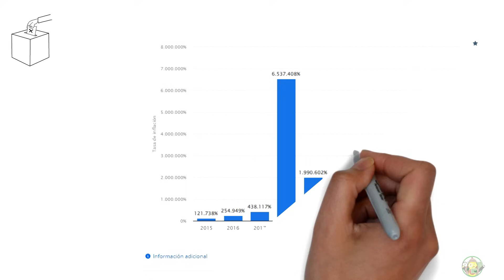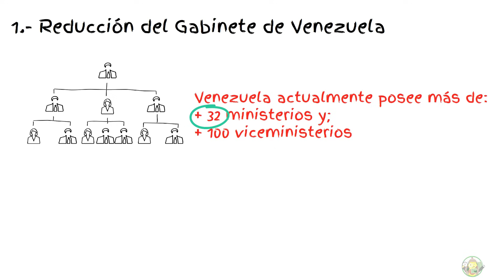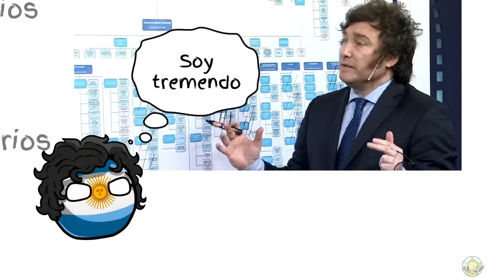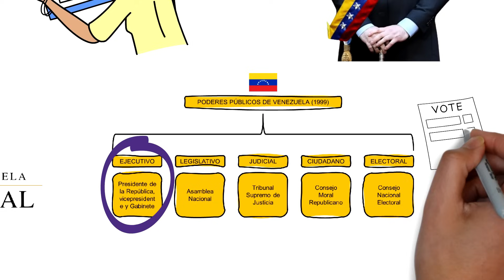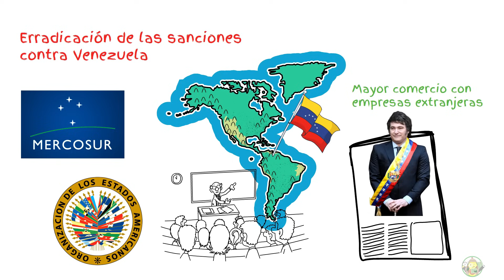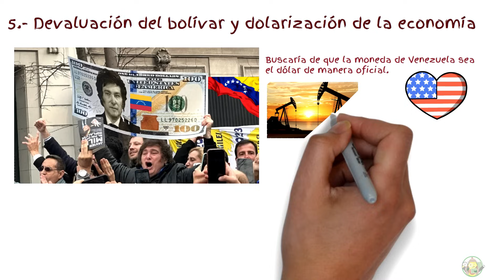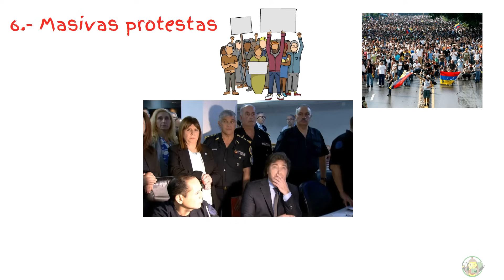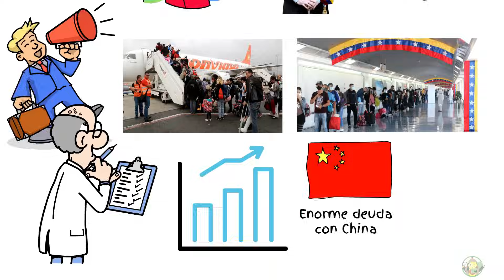¿Qué pasaría si Javier Milei fuera presidente de Venezuela? ¿Cómo sería?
¿Qué pasaría si Javier Milei fuera el presidente de Venezuela? Como si de un universo paralelo se tratase, vamos a hacer una simulación, en base a las investigaciones pertinentes, sobre el cómo sería una gestión de gobierno de Javier Milei en Venezuela, tomaremos como referencia directa las propuestas que ha emitido Javier Milei y por, sobre todo, los resultados que ha obtenido en Argentina. Aunado a ello se mantendrán las mismas características del país venezolano, las mismas problemáticas y la misma población. ¿Te interesa? ¿Qué crees que vaya a pasar?

En el hipotético caso de que el actual presidente de Venezuela, Nicolas Maduro, simplemente desaparezca del escenario político, y asuma el poder el venezolano Javier Milei, y digo venezolano porque las leyes de Venezuela exigen que sólo puede gobernar la nación una persona de naturalidad venezolana y sin ninguna nacionalidad adicional. Así que, en este caso, Javier Milei es venezolano. Bueno, tras las elecciones y el meollo, ahora Milei gobierna Venezuela, ¿qué pasaría?

Pues lo primero que sucedería es un llevar a cabo un repaso instantáneo de la situación actual por la que está pasando Venezuela, para los que no lo sepan, desde hace más de 10 años, el país ha pasado por una crisis económica terrible, llegando incluso a superar el 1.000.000% de inflación en el año 2018, atravesando etapas de fuerte escases de alimentos, baja producción de petróleo crudo, protestas, descontento, emigración, inseguridad, el peor salario mínimo del mundo y un déficit de calidad laboral y profesional, persecución política y pare de contar. Es decir, Venezuela es como ese nivel Dios en un videojuego donde para superarlo tienes que pasarte años y años practicando.

00:00 Introducción, explicación y datos importantes
03:00 1.- Reducción del Gabinete.
05:05 2.- Propuesta de leyes, reformas y privatización de Venezuela.
07:25 3.- Acciones diplomáticas.
09:02 4.- La motosierra venezolana. Recortes de gastos masivos.
10:17 5.- Devaluación del bolívar y dolarización.
11:13 6.- Masivas protestas, caos y descontrol.
12:35 7.- Política interna.
13:11 8.- El rol en juego de la prensa y El Esequibo